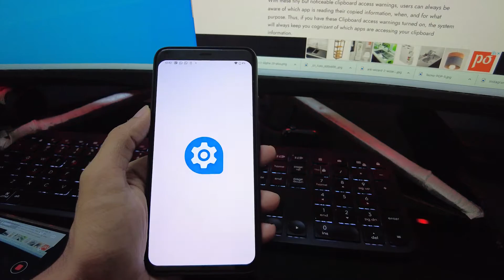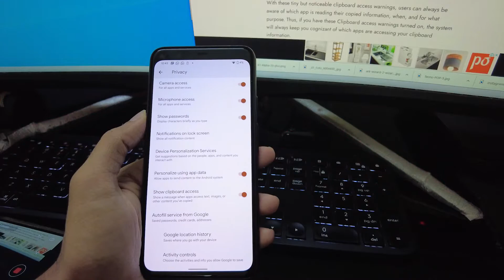How to Turn Off Or Disable Clipboard Toast Notification | Android 12